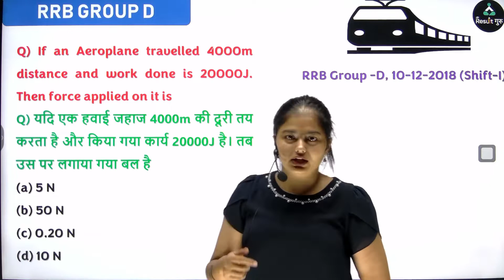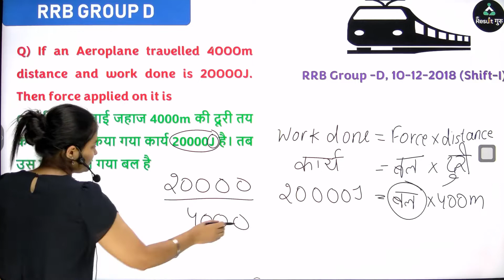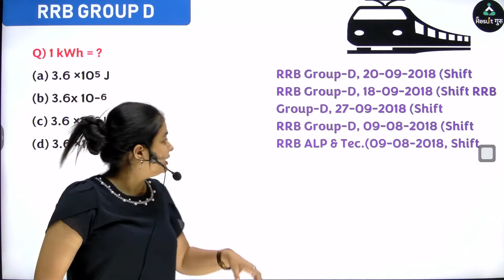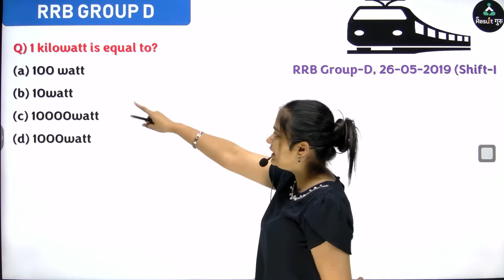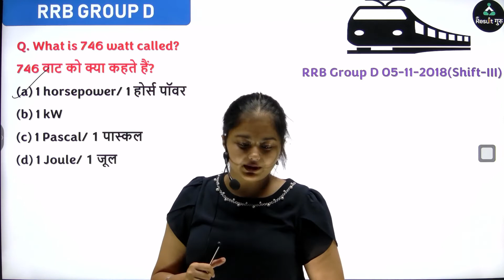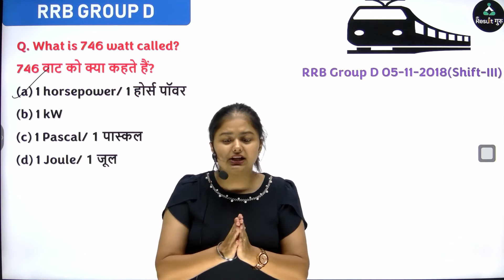Railway group d विज्ञान के वो प्रश्‍न जिसको नहीं देख तो पछताओगे || science for railway group d 2022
Result guru 2.0 is the competitive exams preparation YouTube channel. We provide online classes to educate the aspirants of competitive exams, which ensures the desired result
We are here you to provide the classes regarding DELHI POLICE, SSC, RAILWAY, BANK  Etc. . So, stay tuned with us for exam preparation classes which will be taught by our professionals.

railway group d syllabus railway group d exam date railway group d salary railway group d apply online railway group d exam date 2022
railway group d vacancy 2022 railway group d admit card
rrb
रेलवे ग्रुप डी सिलेबस रेलवे ग्रुप डी परीक्षा की तारीख रेलवे ग्रुप डी वेतन रेलवे ग्रुप डी ऑनलाइन आवेदन करें रेलवे ग्रुप डी परीक्षा तिथि 2022
रेलवे ग्रुप डी रिक्ति 2022 रेलवे ग्रुप डी एडमिट कार्डआरआरबी
रेलवे ग्रुप डी परीक्षा की तारीख, रेलवे ग्रुप डी सिलेबस,रेलवे ग्रुप डी,रेलवे ग्रुप डी पिछले वर्ष का प्रश्न पत्र,रेलवे ग्रुप डी परीक्षा तिथि 2022,रेलवे ग्रुप डी रीजनिंग,रेलवे ग्रुप डी,रेलवे ग्रुप डी गणित,रेलवे ग्रुप डी साइंस,रेलवे ग्रुप डी प्रश्न पत्र,रेलवे ग्रुप डी वेतन,रेलवे ग्रुप डी परीक्षा,
रेलवे ग्रुप डी कट ऑफ 2022,रैली ग्रुप दी का परीक्षा कब होगा,